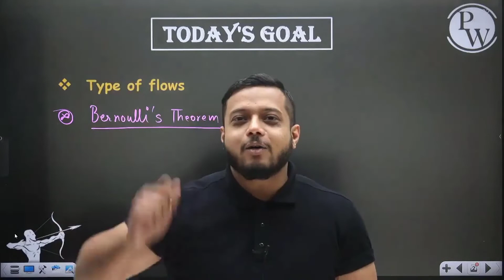Maa'm ke pichhe sound wala ballon chhod diya tha. Rajwant sir funny moments🤣physicswallah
if you are pwins..
rajwant sir from arjuna batch..